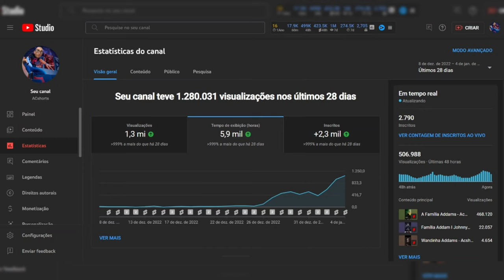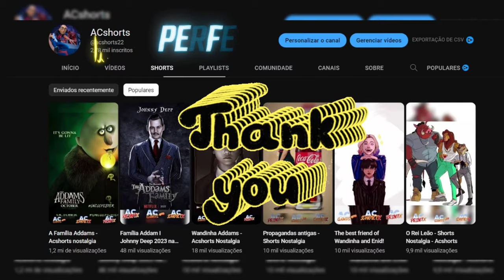Shorts 2023 I Etapas para Monetização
Olá Turma boa!
Sou Alexandre.AC
Bem vindo ao ACgames
O canal focado em dicas,games e noticias
Links Importantes:
instagran: @aacgames
Forte abraço
Alexandre Araujo